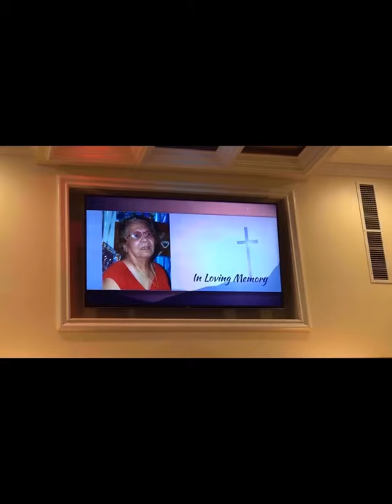Rest In Heaven Grandma Gonzales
It’s Never Easy Losing A Loved One & Sometimes We Just Need To Step Back & Have Sometime For Ourselves. It Hurt Me More Than Ever To See My Family Hurting & 😢 Crying,The Pain Will Never Go Away But Nor Will The Memories,Good Times & Laughs.Im Most Sorry That I Didn’t Have More Time,Memories & Laughs With Her Like Others In My Family Did But It’s Definitely An Eye Opener,Seeing Someone Pass Is Not A Good Feeling Thank You Tia Martha For The Footage. I’d Also Like To Thank My Subscribers For Being So Patient With Me.

Rest In Heaven Grandma
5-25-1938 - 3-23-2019